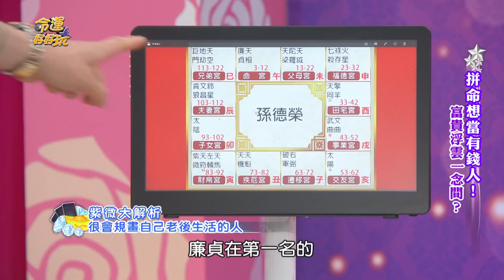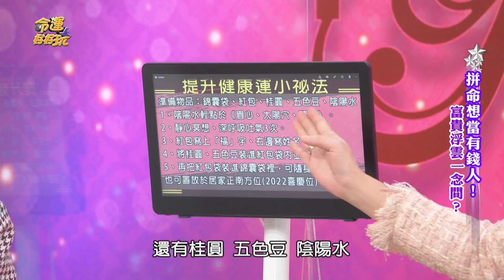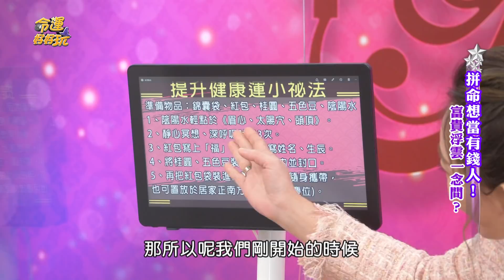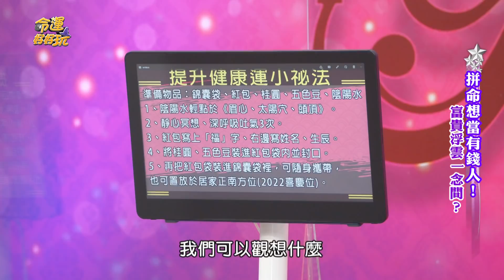【精華版】老年生活不用愁~規劃能力一流的命格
年輕時就會把老年的退休生活給規劃好，不愁晚年生活的人。